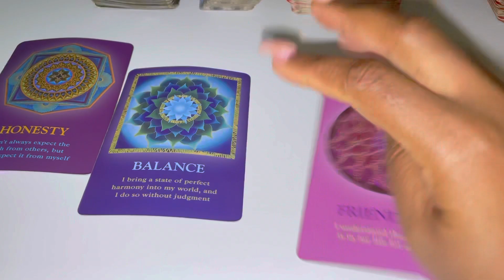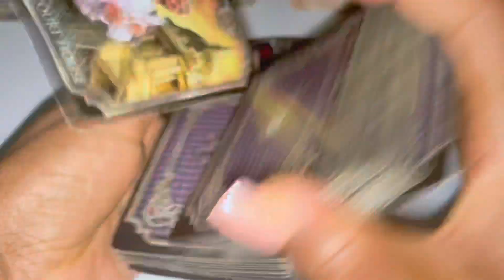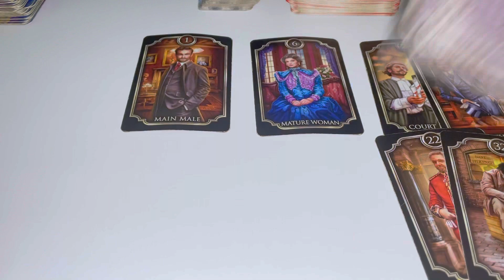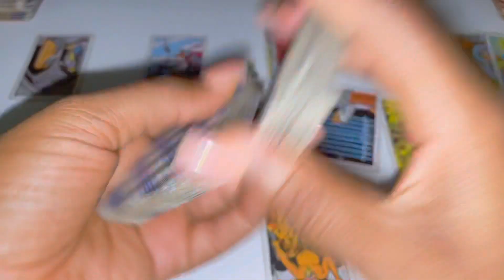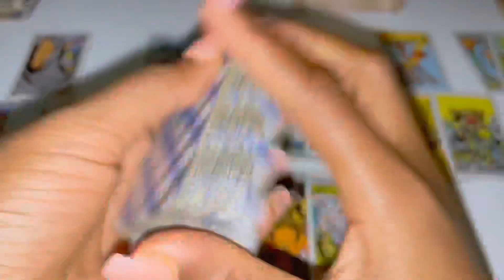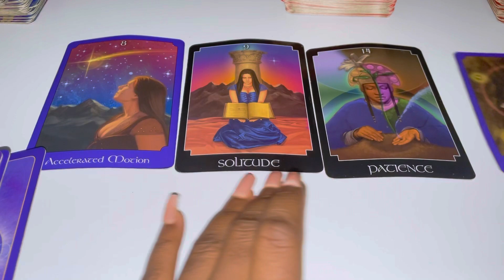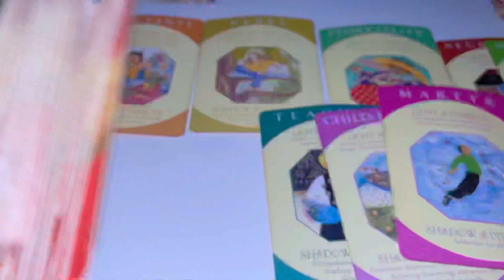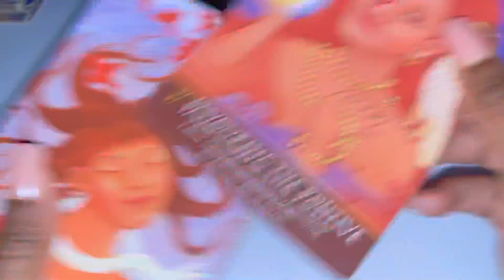♌️LEO - "BLAMING YOU EXTREMELY BITTER" JULY 2022 TAROT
3 Questions~ $55
6 Questions Can Be Live As Well~ $85

3 Questions~ $33
6 Questions Can Be Live As Well~ $60

Freda Tarot.

💌 2022, LOVE AND GENERAL TAROT READING Leo Tarot July Horoscope #2022

This reading is for leo

💌 2022, LOVE AND GENERAL TAROT READING Pisces Tarot July Horoscope #2022

leo tarot
scorpio tarot
gemini tarot
taurus tarot
taurus tarot
libra tarot
pisces tarot
tarot card reading
aquarius tarot
sagittarius tarot
tyler’s tarot
#777 tarot
all signes tarot
dream tarot